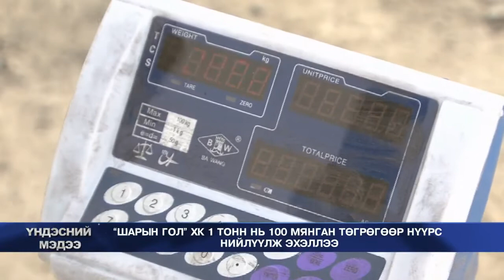"Шарын гол" ХК 1 тонн нь 100 мянган төгрөгөөр нүүрс нийлүүлж эхэллээ